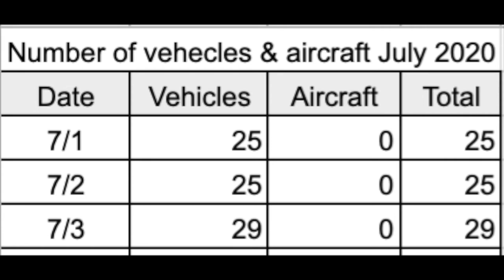EDR July #3 2020 Street Theater by An Employee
0:05　Yamato Transport's truck passed.
0:12　Marui Energy's car passed.
0:17　Yamato Transport's truck passed again.
0:23　An unknown man walked a Shibainu Dog.
0:29　Yamato Transport's truck passed.
0:37　Today's Street Theater: M who was in charge of cooking of Daikichi entered the lounge and left there soon.